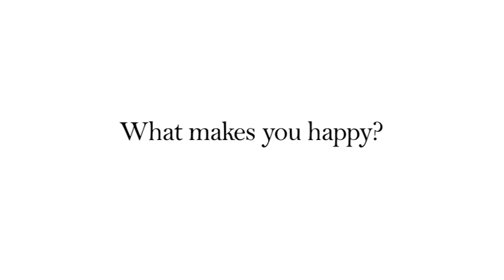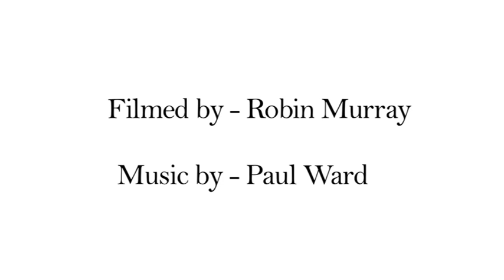100 HAPPY FACES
A film about taking a moment to consider the simpler things in life. 200 people were asked one simple question and this film is just some of the most honest answers.
Filmed at numerous locations around Ireland over summer '09. Filmed using a sony ex3, letus elite, nikon primes 50mm + 20mm.

100 Happy Faces was produced as part of the Irish Film Board Virtual Cinema Scheme co-ordinated by Stephen McCormack and Helen O'Reilly at Straywave Media.